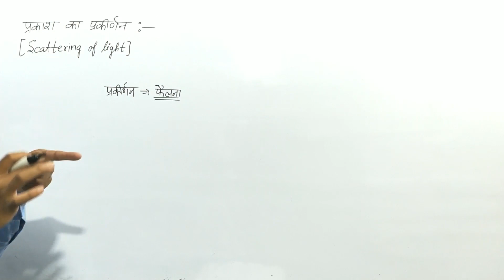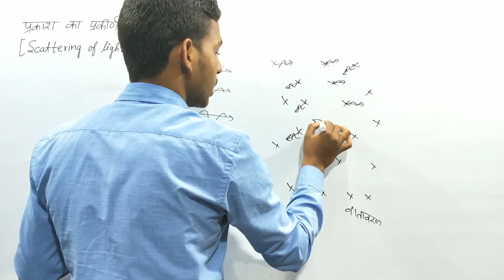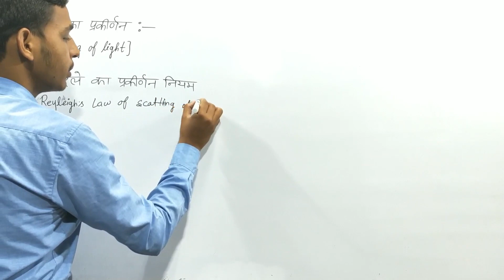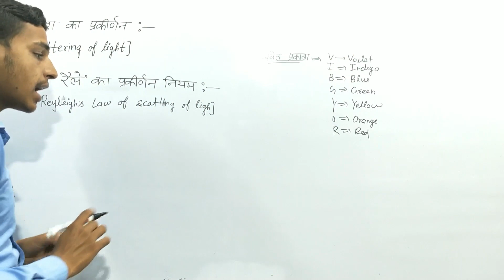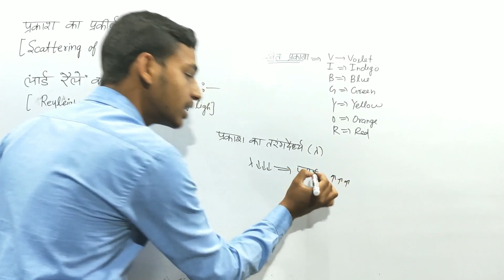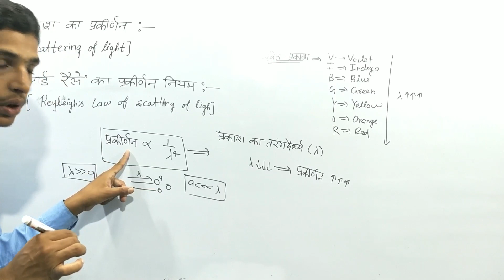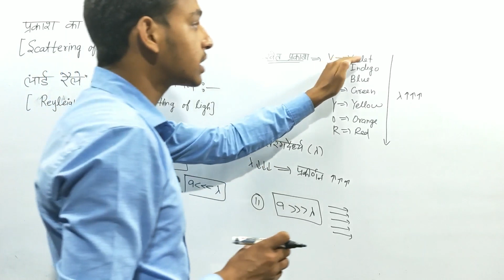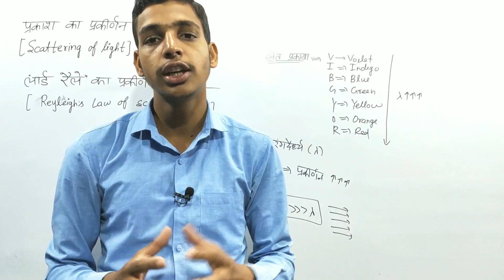प्रकाश का प्रकीर्णन और लॉर्ड रैले का प्रकीर्णन नियम Scattering of Light and Reyleighs Scattering Law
Today In this video we will discuss about Scattering of Light and Reyleighs Scattering Law.